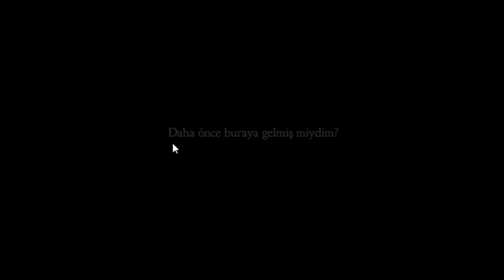KİM O KADIN?! Cube Escape: Paradox #1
Rusty Lake'in bir başka oyunu Cube Escape: Paradox ile karşınızdayım. Yine sırlarla dolu bir odada cevapları bulmaya çalışıyoruz.